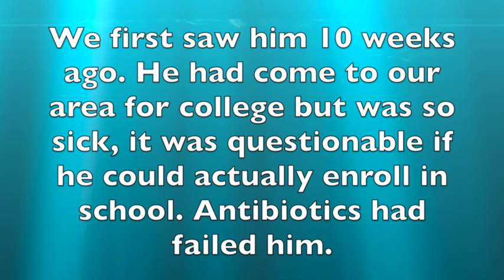Resolving Lyme in 18 Year Old Man With High Dose Ozone Therapy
Quick resolution of Lyme symptoms with ozone, diet and supplements